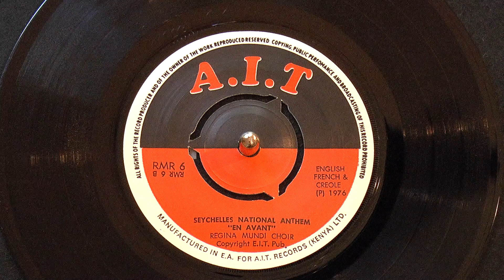Rare! 1976 Anthem of Seychelles, "En Avant" - English, French, and Creole vocal 🇸🇨 - A.I.T. 45rpm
Not easy to find!  While it didn't arrive in time for the 45th anniversary of Seychellois independence on June 29, it came close.
This piece, unfortunately, doesn't appear in any copyright registers as far as I can tell, and the composer[s?] identity is not known.  The label has no credit, either.  Someone who might know, such as first President of Seychelles, Sir James Mancham, or long-term president France-Albert René [who deposed Mancham], passed away several years ago.

The anthem was only in use briefly, adopted for independence on June 29, 1976 and appearing in some relevant media - but after a coup on June 7, 1977, Prime Minister René deposed Mancham and was installed as President.

The flag was changed to a variant of the Seychelles United People's Party banner; by 1978 they adopted a new anthem - the march "Fyer Seselwa" with music by Pierre Dastros-Gèze.

I prefer that anthem [it's much more lively than this one], but this recording captures a bit of the different people groups of the nation, and the use of the Regina Mundi Catholic school choir illustrates a bit of the youthfulness when the nation was new.

The recording [made by a prominent Kenyan label] has some quirks as well - the sustain of the last piano note was cut off when dubbing each track, only for it to appear at the start of the next track!  There are other room and mechanical noises, making me think it was just recorded in the rehearsal room, one take straight through, then dubbed to master disc.  Sounds like it was a bit hastily edited, but so is this video...

From the forum:
"En Avant" (English)
1
Seychellois both staunch and true,
The Nation now has need of you.
Step together fearlessly,
En Avant!
The Future now is in each hand,
Up and strive for our dear Land,
So that firm she'll ever stand,
En Avant!

Refrain
Onward, Seychellois,
Let nothing our hearts sever,
As we fight for the "Right";
Brothers we'll be ever!

2
Obstacles we're sure to meet,
But hearts courageous scorn defeat,
So we'll strive with eager feet,
En Avant!
Ever on with all our might,
Ever closer to the Light,
Ever true to God and Right,
En Avant!

Refrain

"En Avant" (Français)
1
Seychellois au cœur fidèle,
Nos Îles d'amour nous appellent,
Tous au pas, le front levé,
En Avant !
L'Avenir est dans nos mains,
Pour Le Pays luttons sans fin,
Que chacun soit un soutien,
En Avant !

Refrain
Allons, Seychellois,
Accomplissons nos devoirs !
Sur nos vies La Patrie
Fonde tous ses espoirs !

2
Quand l'échec se montrera¹,
Le cœur fort en triomphera.
Tout joyeux, il marchera,
En Avant !
Que nos efforts contre les maux
Éloignent de nous² ce qui est faux,
Et soient bénis du Dieu Très-Haut,
En Avant !

Refrain

¹ "montrara" is an error.
² They sing "Éloignent tout".